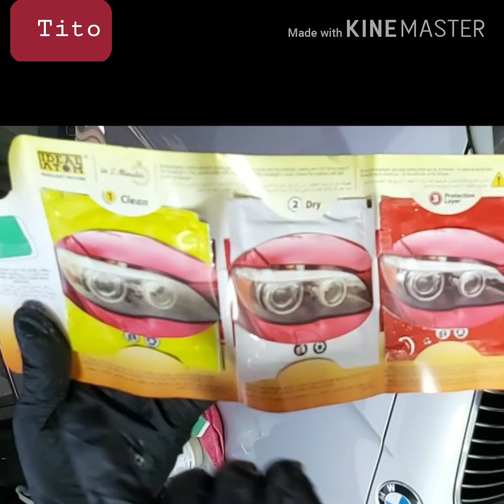How polishing acar 👍 | Ameazing:!!":تلميع انوار#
How polishing acar headlight|
Ameazing"منتج رهيب لتلميع الانوار بس عيبه ياخد وقت طويل لين ينشف"

هذا المنتج او الملمع رهيب بس زي ما قلت باخد وقت طويل جدا الى ان ينشف بشكل كامل .
يجي معاه الصنفره حقتها والمنظف كمان.
صراحه هو عملي جدا وما ياخذ معاك اي وقت  بس عاوز له 24 ساعه عشان ينشف وهذا طبعا عيب انا اشوفه .
ليش لانه ممكن يجيك واحد بس يبغي يلمع الانوار ويمشي فمايخلي السياره معاك 24 ساعه .
بس اذا كان عندك شغل كثير على السياره وموجوده معاك اكثر من 24 ساعه انا انصح فيه صراحه لانه طريقته سريعه .

   اتنمى انه المطقع عجبكم  ما تنسونا من الاشتراك.